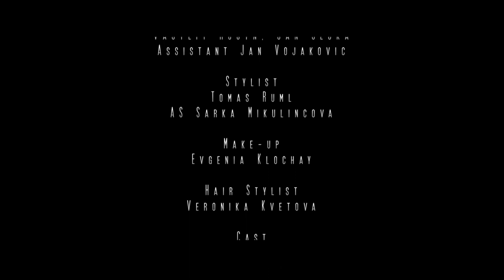Davee- Goodbye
Produced by Evgenia Klochay
Directed by Evgenia Klochay, Vasyliy Rusyn

Edited by Vasyliy Rusyn

Camera Vasyliy Rusyn, Jan Sluka
Assistant Jan Vojakovic

Stylist Tomas Ruml
AS Sarka Mikulincova

Make-up Evgenia Klochay

Hair Stylist Veronika Kvetova

Cast Natalie Stejskalova, Tomas Ruml, Evgenia Klochay

Performing David Bisek

Written by Ben Cristovao

Distributed by PFP Label

Special thanks to Frantiskovy Lazne, Bamboo-shop.cz, EYEEYE Production